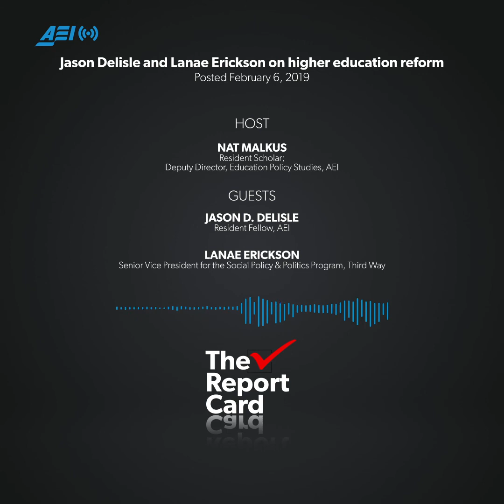Jason Delisle and Lanae Erickson on Higher Education Reform | THE REPORT CARD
On February 4th, Senator Lamar Alexander came to AEI to unveil his proposal to reauthorize the Higher Education Act, which was due for reauthorization back in 2013 and is ripe for reform.

In this episode of “The Report Card with Nat Malkus”, on the AEI Education Podcast, host Nat Malkus unpacks Senator Alexander’s proposal with Jason Delisle and Lanae Erickson, including his ideas on simplifying the federal financial aid form and the student loan program, and implementing program-level accountability for colleges.